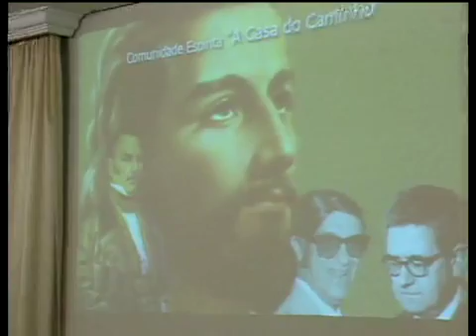(4-8) Professor José Passini Semana de Kardec 2009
Professor José Passini palestrante na semana de Kardec - 20 a 26/abril de 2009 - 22ª edição
OBRAS PUBLICADAS POR JOSÉ PASSINI EM PDF